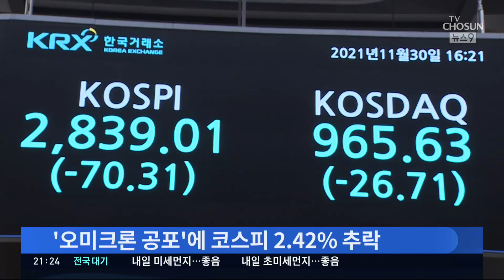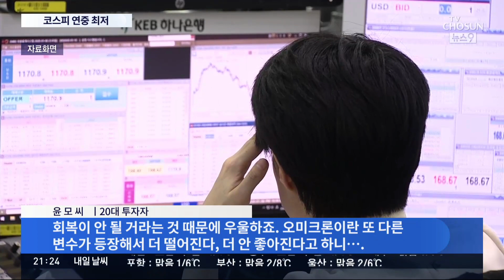'오미크론 공포'에 주가 추락…코스피 2900선 붕괴 [뉴스 9]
우리 증시는 2900선을 내주면서 연중 최저치까지 추락했습니다. 앞서 전해드린 오미크론 우려 등 다시 드리우는 코로나 그림자가 걷힐 때까지는 당분간 롤러코스터 장세가 이어질 전망입니다.